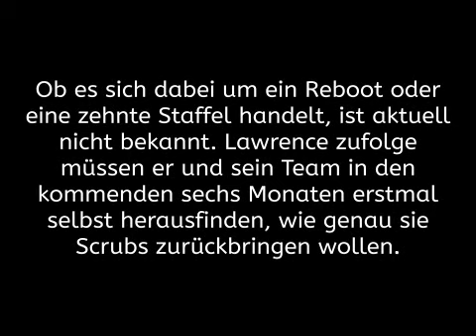Scrubs kommt zurück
Hey, meine verrückten Kikerikis! 😆🎉

Bereit für eine Runde unvergesslicher Lacher?

 🎬✨ Auf PockhuhnFilm gibt's heute wieder ein Video, das euch zum Brüllen bringt! 😂🔥